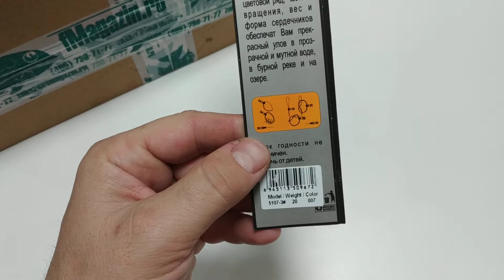Видеообзор вертушки German 5107 по заказу Fmagazin